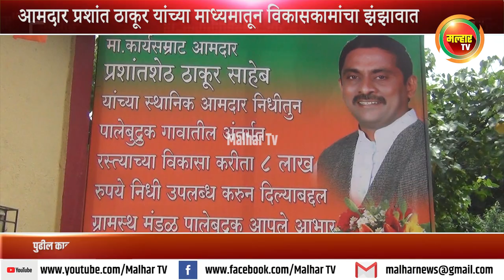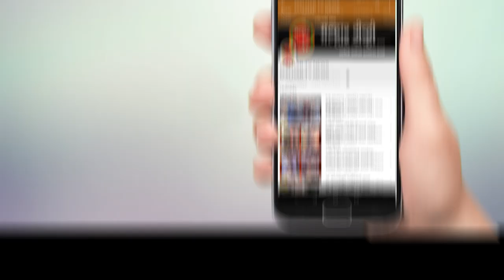पाले बुद्रुक पालेश्‍वरी मंदीर ते लक्ष्मण उलवेकर यांच्या घरापर्यत्तच्या रस्त्याचे कॉंक्रिटीकरण पुर्ण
विधानसभा क्षेत्रात भारतीय जनता पार्टीचे उत्तर रायगड जिल्हाध्यक्ष आमदार प्रशांत ठाकूर यांच्या माध्यामातून अनेक विकासाची करण्यात येत आहे. त्यानुसार आमदार प्रशांत ठाकूर यांच्या स्थानिक आमदार विकास निधीमधून पाले बुद्रुक येथील पालेश्‍वरी मंदीर ते लक्ष्मण उलवेकर यांच्या घरा पर्यत्तच्या रस्त्याचे कॉंक्रिटीकरणाचे काम पुर्ण झाले आहे.  या विकासकामांचे उदघाटन आज (दि. ०६) करण्यात आले.
       या रस्त्याच्या उद्घाटनावेळी भाजप पनवेल तालुका अध्यक्ष अरुणशेठ भगत, उपाध्यक्ष संजय पाटील, तालुका सरचिटणीस राजेंद्र पाटील, जिल्हा उपाध्यक्ष प्रल्हाद केणी, भाजपनेते एकनाथ देशेकर, जिल्हा परिषद सदस्य अमित जाधव, पनवेल पंचायत समिती सदस्य भुपेंद्र पाटील, ज्येष्ठ कार्यकर्ते नाथा आगलावे, कृष्णा पाटील, प्रकाश खैरे,  दुंदरे ग्रामपंचायतीच्या सरपंच अनुराधा वाघमारे, माजी सरपंच नरेश पाटील, माजी उपसरपंच रमेश पाटील, सरपंच वाकडी ग्रापंचायतीच्या सरपंच कुंदा पवार, भाजपनेते संतोष पाटील, माजी उपसरपंच अरुण पाटील, जनार्दन पाटील, नामदेव जमदाडे, शत्रृघ्न उसाटकर, धनंजय पाटील, ग्रामपंचायत सदस्य लक्ष्मण उलवेकर, गोवींद म्हात्रे, बुधाजी मोरावकर, अविनाश उलवेकर, दिपक उलवेकर, प्रमोद भोपी, अशोक उलवेकर, श्रीपद म्हात्रे यांच्यासह पदाधिकारी, कार्यकर्ते आणि ग्रामस्थ उपस्थित होते.
       यावेळी आमदार प्रशांत ठाकूर यांनी महाविकास आघाडी सरकार हे गुन्हेगारांना पाठीशी घालणारे सरकार असल्याची घाणाघाती टीका केली. आमदार प्रशांत ठाकूर यांनी सांगितले की, राज्यातील महाविकास आघाडी सरकार हे कर्नाळा बँकेच्या भ्रष्टाचाराला पाठिशी घालण्याचे काम करत आहे. कर्नाळा बँक घोटाळ्याचे सुत्रधार अटक झाले असले तरीही या घोटाळ्यामध्ये फक्त विवेक पाटीलच नाही तर शेतकरी कामगार पक्षाचे सर्व नेते सारखेच दोषी आहेत. जितके दिवस हे महाविकस आघाडीचे सरकार सत्तेत राहिल तीतका काळ तुमचा आमचा घात होत राहिल. त्यामुळे आपण जागरूक राहून येणार्‍या पुढील काळात भाजपच्या माध्यमातून विकास कामांच्या जोरावर जनतेची सेवा करत राहू असेही त्यांनी अधोरेखित केले.